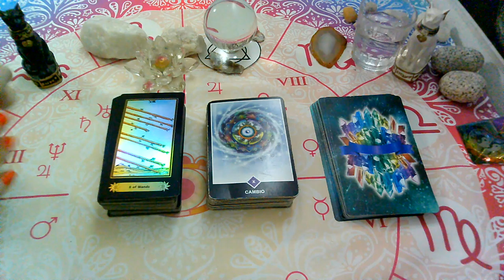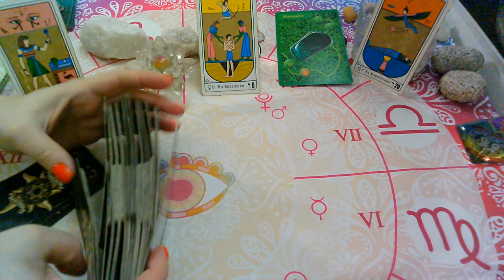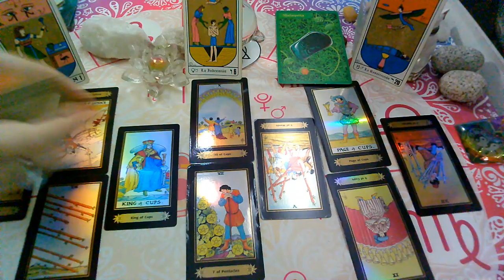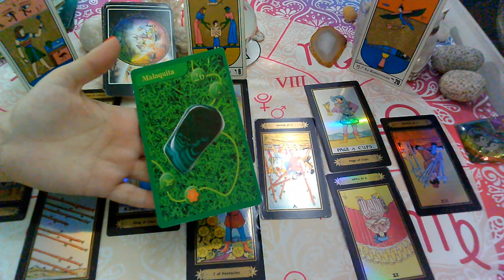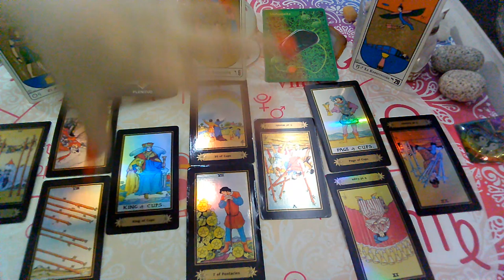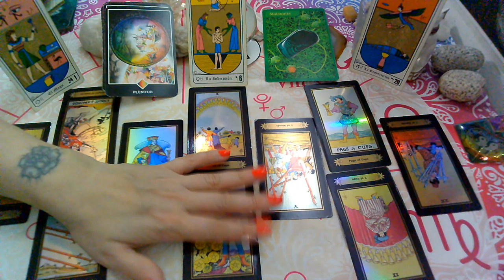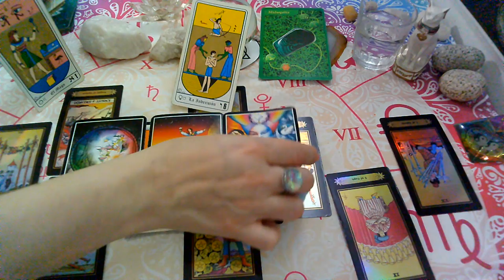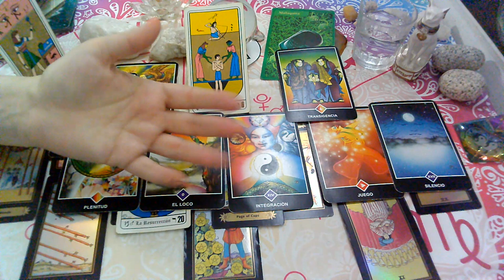JUNIO 2020*VIRGO*♍😍LLAMAS gemelas"EX PAREJA" Que siente?Que piensa?Que hará?(1ra Quincena)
💜FanPage FACEBOOK :
@Supernova tarot

Creative Commons.